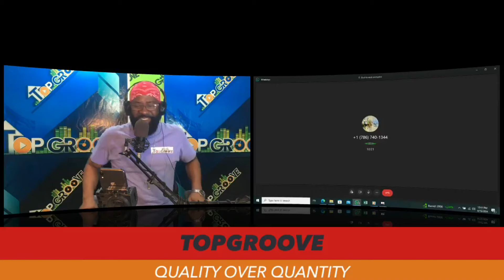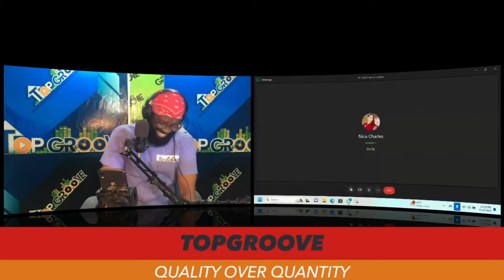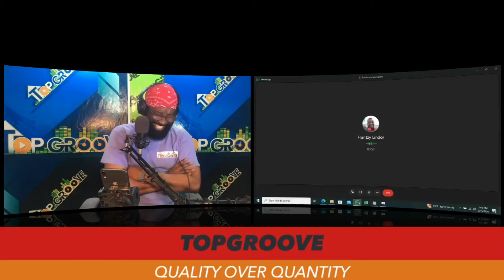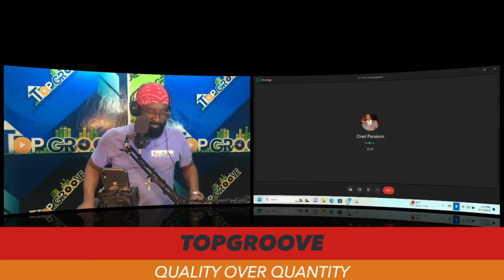MEN SA PÈP LA PANSÉ SOU DEBLOZAY KAP FÈT NAN HMI LA